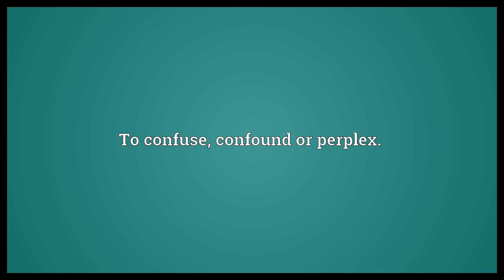Confusticate Meaning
Video shows what confusticate means. To confuse, confound or perplex..  Confusticate Meaning. How to pronounce, definition audio dictionary. How to say confusticate. Powered by MaryTTS, Wiktionary